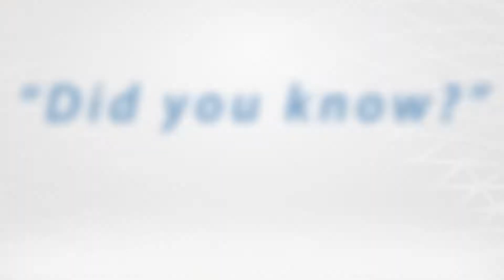gg kia did you know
See our large selection of quality vehicles including new Kia Sportage and Soul's, both "Highest Ranked" by JD Power and Associates!